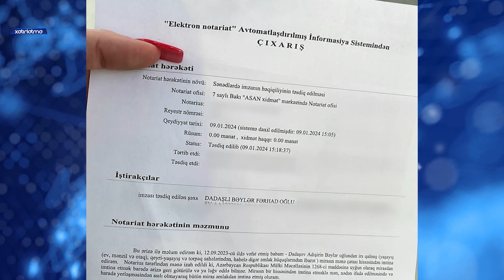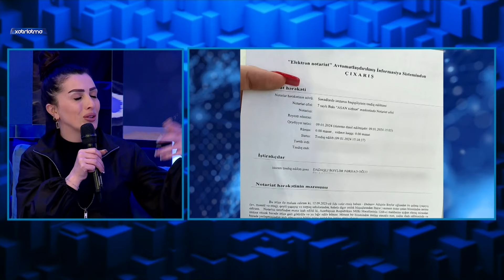Müğənni Zenfira İbrahimovanın bacısından şözlər! Şuşadakı torpağı... / Seni axtariram 07.02.2024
Seni axtariram fevral 2024